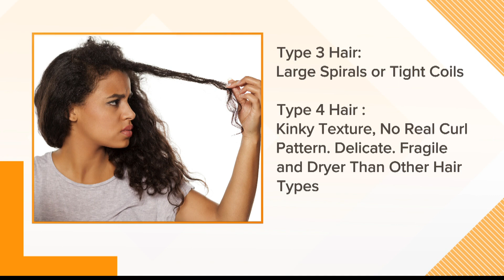Former foster child raising money to provide hair care products for Black foster girls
Kaylee Thomas knows what it's like growing up as a foster child.

"When you go to a foster home, you don't get to bring anything with you. You get to pack something up in a trash bag, and you just go. And a lot of times, you don't even get to do that," Thomas said.

At 17 years old, she recently aged out of the system. Her mission now is to help others.

Traveling all the time between foster homes, you never know what you're going to get," Thomas said.

It can be extra hard to come across things that may seem small, like a lack of hair care products.

Thomas says that's a common challenge for Black foster girls.

"For me with my hair, I can do whatever with it, but for kids of color in the system, they can't. They have to have special products, and foster parents just don't provide that," Thomas said.

STORY BY: Karen Campbell